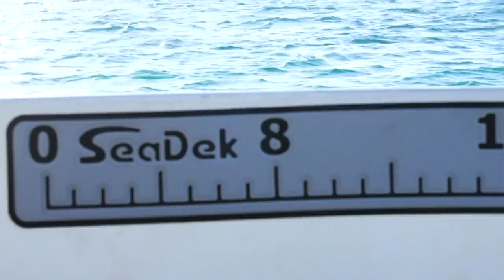PRIVATE Island Escape, BAHAMAS | LIVIN the DREAM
Join us in the Bahamas for some fishing and lobstering out of Middle Cay; a private island.
Catch a brand NEW episode of " Livin' the Dream with @CaptJimmyNelson  "on the Sportsman channel ( Monday) at 6 am & 3:30 pm!